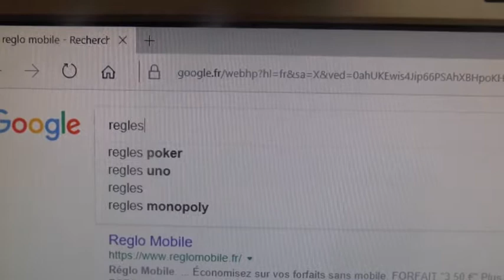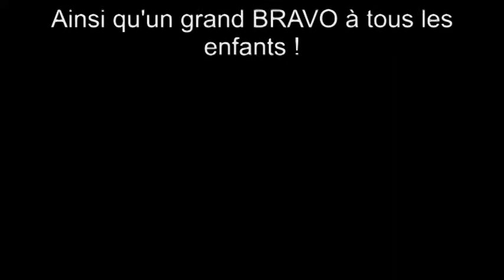Armor Pocket Film 2017 : Échec d'intégration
Film réalisé par des enfants du centre de loisirs du Légué de la Ville de Plérin.